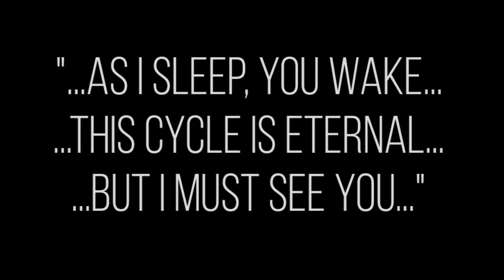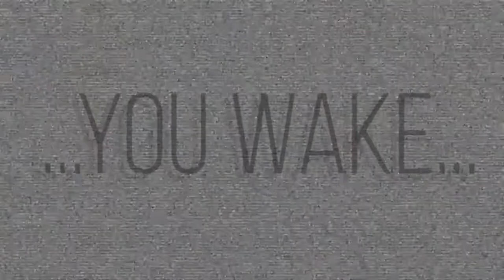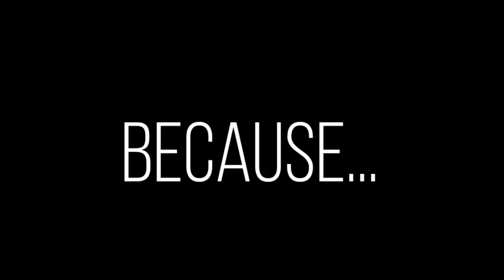"Lucid" - Choreographed and Edited by Justin Bowen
A story of two entities that, since the beginning of time, can only be awake when the other is asleep. But, the urge to see each other pushes them to break the cycle.

Dancers: Randy-Michael Church and Naya Hutchinson

Music: "Sanctuary(After the Battle)" by Utada Hikaru, "Naminé's Theme", "Ventus' Theme", & "Treasured Memories" by Yoko Shimomura

This piece was inspired by Kingdom Hearts: Dream Drop Distance